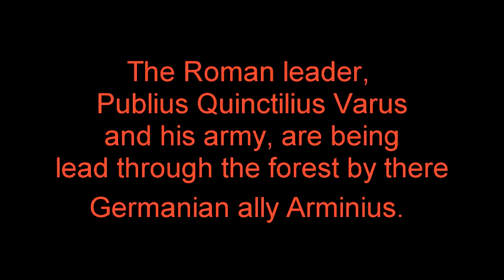Roman Battles chapter 2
This is the second chapter to are thrilling Battles of Rome.